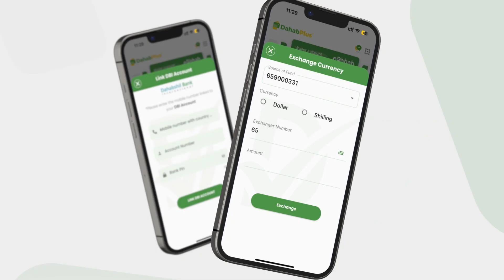Axmed Gurxan " Maamulka Gobolka Banaadir waajib ayay ku tahay in dib u dajin uu u sameeyo Shacabka."